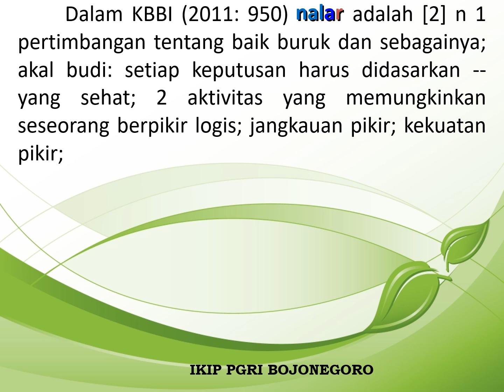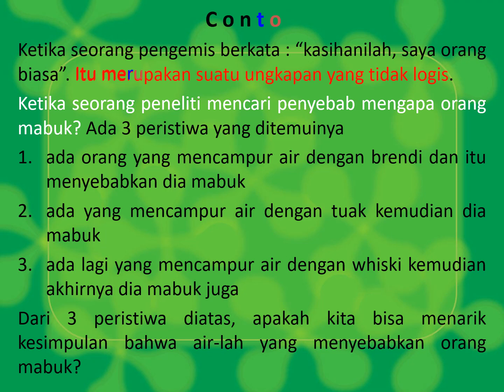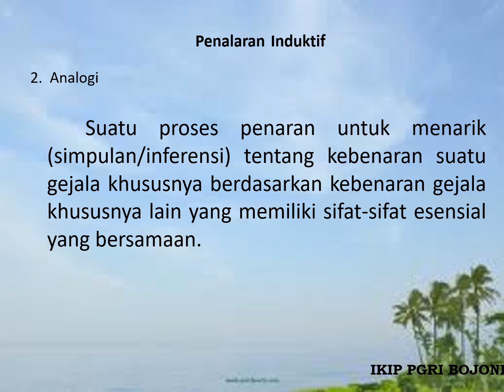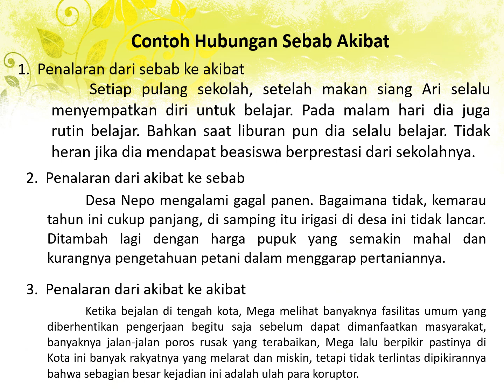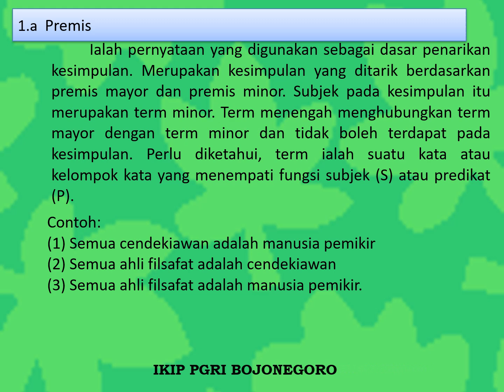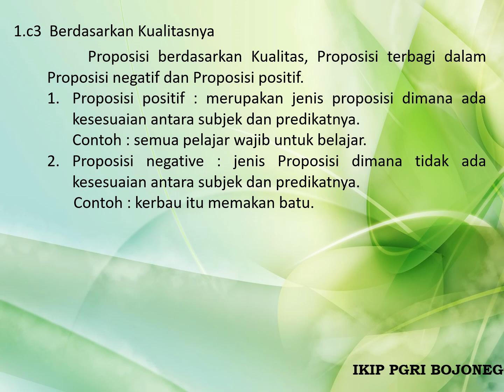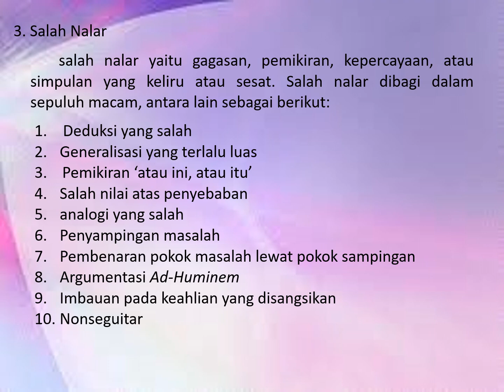Penalaran deduktif dan induktif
penalaran dalam karangan